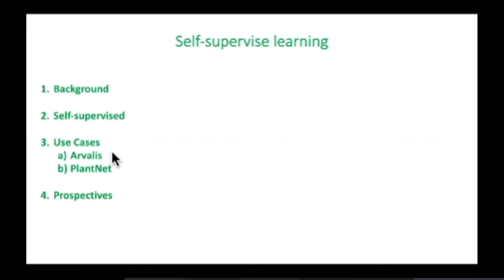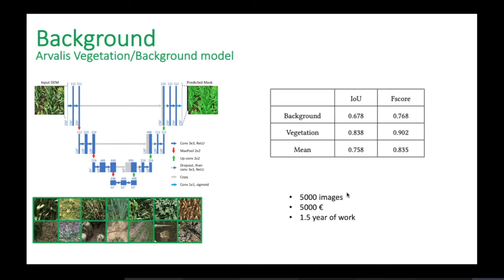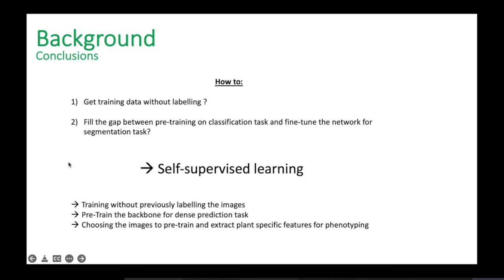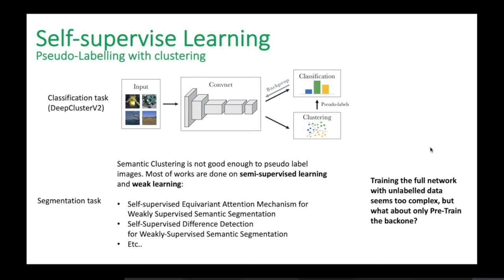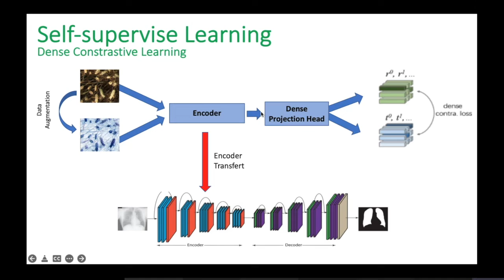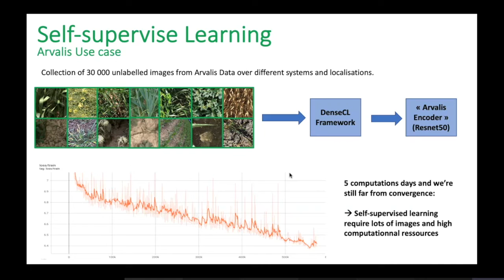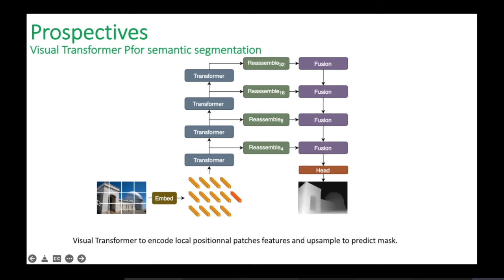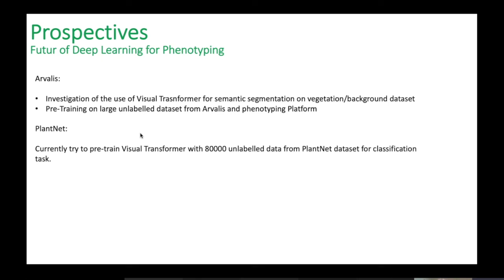Self-supervision applied to plants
By Lucas Bernigaud Arvalis